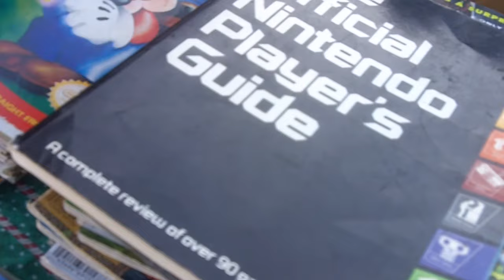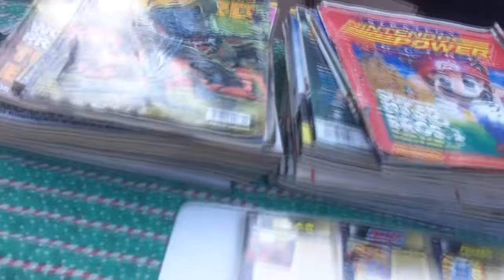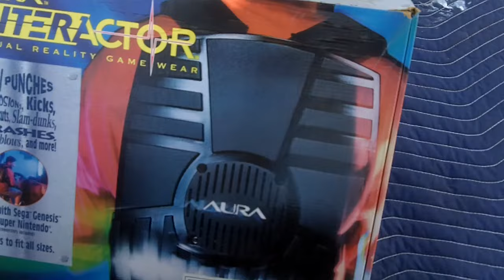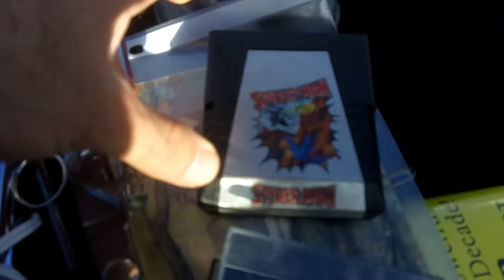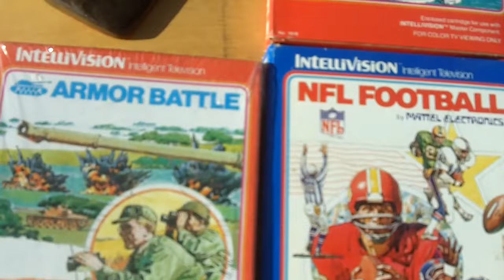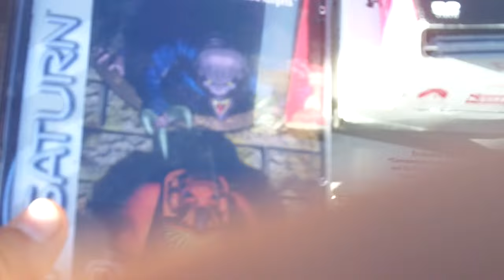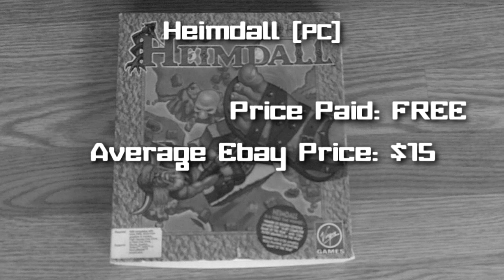Flea Market Madness Vol. 20 - Pat the NES Punk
Flea Market Madness! Pat returns with Frank and finds some Atari games!